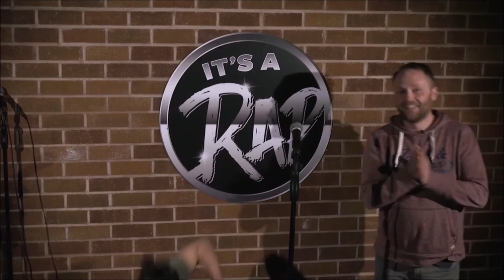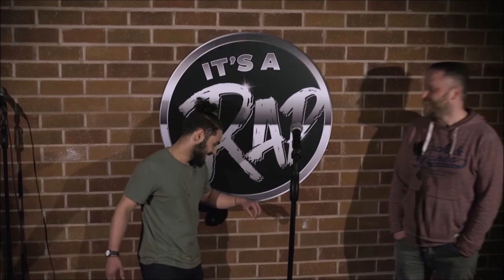NUGGET vs TARYAM BOYD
Do you even read these description things?

👤 Ambi on Instagram: @theambigram
👤 Frankie on Instagram: @frankiephraser
👤 Connor on Instagram: @conmancurve

Mr unsociable:

🦕 Shox